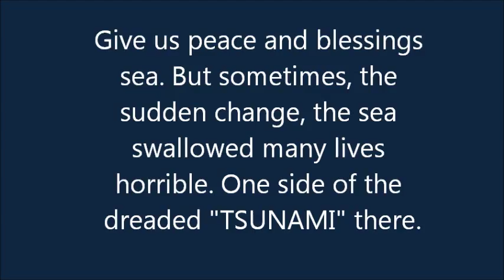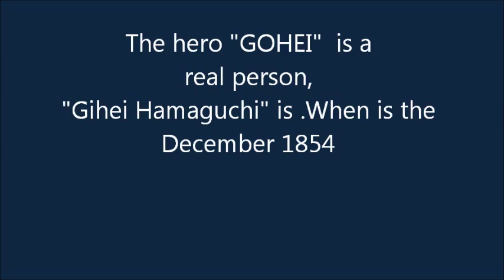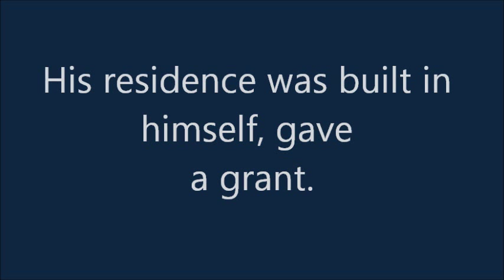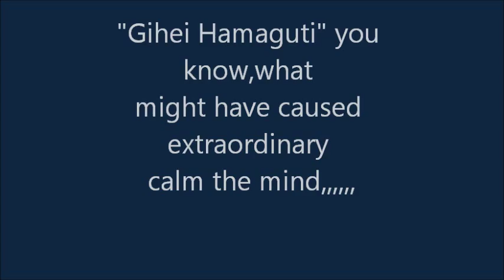TSUNAMI Gihei Hamagchi from Lafcadio Hearn has writtern "A livning God"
This story is taken from "A Living God" written by the Greek-born British "Lafcadio Hearn" .
  Althought based on historical facts. the true story differs in some places.
  The hero  "Gihei Hamaguchi" is real person.
  This occurred in December, 1854.
  At this time,TSUNAMI struck  the coast of the  Kii peninsula ressulting in a great number of deaths.
  However, thanks  to his decision and quick action there were few casualties in his village.